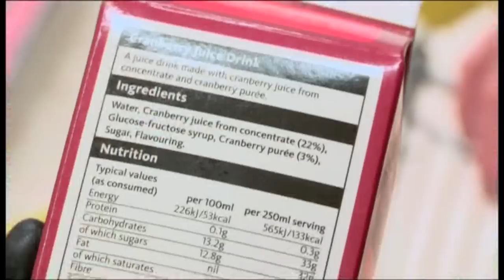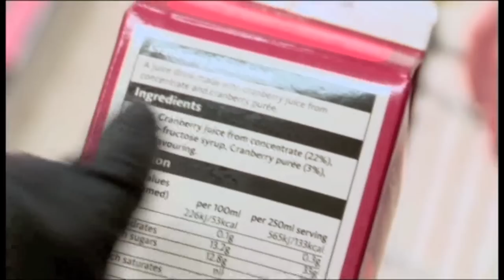Sugar Reducing Challenge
One family, with a busy working mum and kids who say it as it is, take on my advice  to reduce their sugars from all the obvious sources as well as some hidden ones.

Biscuits, lunch box high sugar treats, juice drinks and the after chocolate snacks are all replaced with foods that give the children the energy they need along with many more nutrients. The dairy aisle is the place to head for many swaps, with milk instead of juice drinks adding protein and calcium, sandwiches instead of chocolate after school when the children are hungry and some clever baking using low sugar and sweetness from fruit.

When it comes to sugar, the labels are confusing. Sugars are found naturally in whole fruit and vegetables and milk. These sugars are typically bound up in cells and come from foods that most people are not getting enough of and are called non milk extrinsic sugars and milk sugars. However it's the extra sugars found in cakes, sweets, biscuits, chocolate, fizzy and juice drinks that are the issue.

It's a common misconception that sugar is fine if it's from natural foods. However even if it's honey, maple syrup, unrefined brown cane sugar, jam and even 100% fresh fruit juice (any extra above one small 150ml glass a day), is still counted as piling up your sugar load. Although these sources do have some useful extra vitamins and minerals, the sugar part is still sugar and acts in a similar way to white sugar out of a bag.